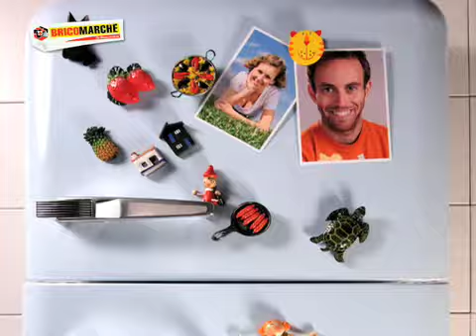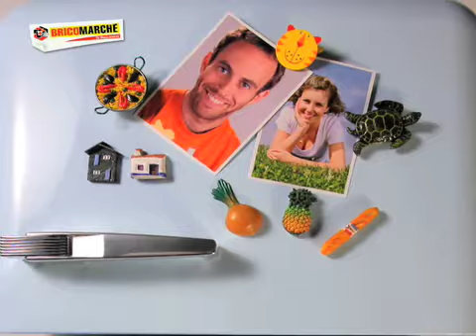Bricomarché - 10º Aniversário